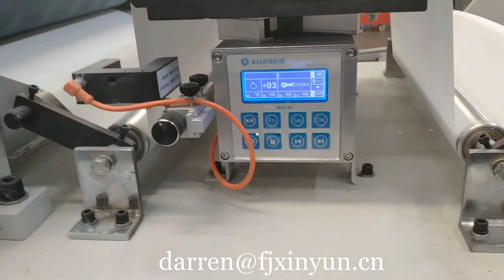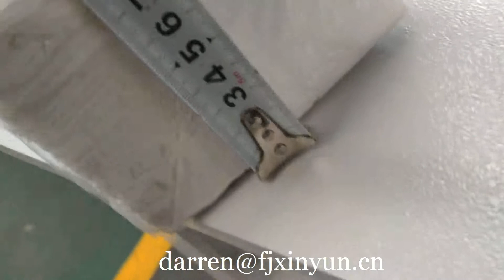Máquina automática de servilletas de papel de seda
Contact person: Darren Pan
M.B:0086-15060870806 (Viber Wechat and WhatsApp)
Skype:peilun87